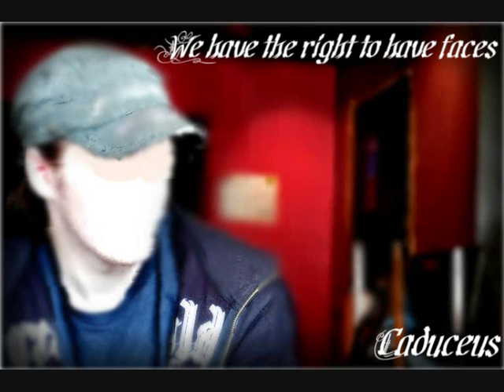Caduceus - Ascending Dark